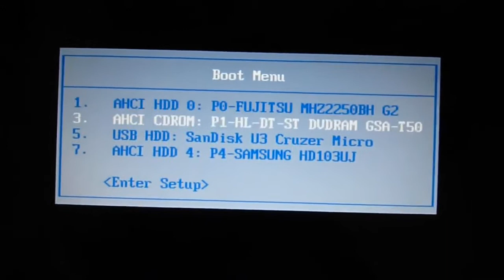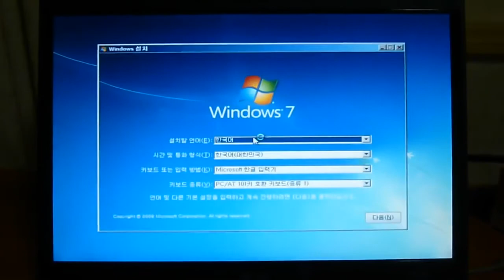Windows 7을 USB메모리로 설치하는 방법! (확인절차)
위의 고정까지 모두 완료하셨다면 OS를 레코딩한 USB메모리를 PC에 연결한 상태에서 시스템을 재부팅해주세요. 그후 바이오스 설정에서 USB-HDD를 부팅순위 1로 설정해주시면 모든 작업은 완료됩니다. 만약, 부팅순위를 수정하지 않고 USB-HDD를 부팅하고 싶다면, F11번키를 눌러 부팅관리자를 로딩하여 USB-HDD를 선택하는 것도 가능합니다.